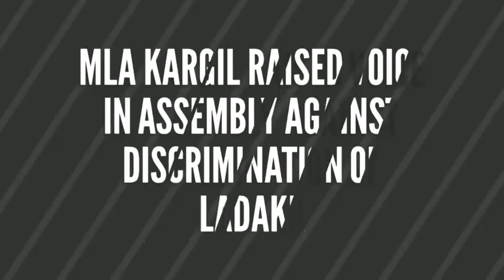MLA Kargil Asgar Karbalai Supplementary at Assembly, Ladakh Times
Member Legislative Assembly Kargil Haji Asgar Karbalai today speaking at the J&K Assembly criticised over the discriminatory approach of state government towards Ladakh region. Speaking on the occasion he said that the government has discriminated Ladakh region in general and Kargil in Particular by sanction state share funds, duty allowance for Ladakhi employees, Sanctioning medical college for Kargil. sanctioning funds for health education, irrigation, flood control.
Speaking about the negligence’s of cultural heritage Karbalai said that the cultural heritage in Kargil including Bhim stone at Drass, Drupathy Kund, Tololing, Tiger Hill , Suru Valley and Zanaskar were also discriminated and there is need to maintain these sites to attract tourism in Kargil.
He also demanded funds for KREDA ,LERDA on pattern for JEKEDA in budget . He also demanded funds for procession plant for apricot packaging and Marketing also. He also demanded for a Medical College in Kargil.
By Ladakh Times
By ladakhtimes